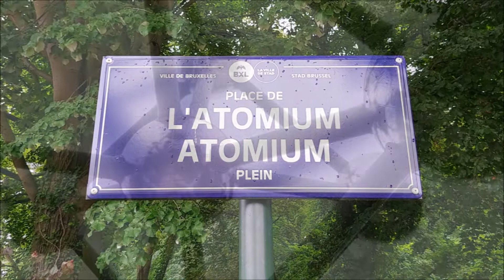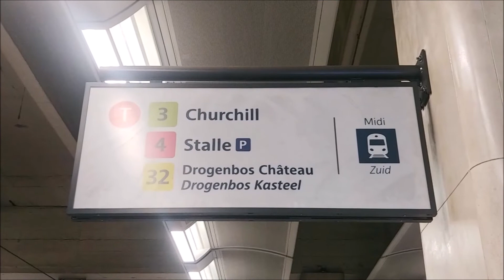Brüssel, Belgien | Brussels, Belgium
Bilder einer Städtereise übers Wochenende nach Brüssel in Belgien. 24 Stunden mit Spaziergängen und Sightseeing in Brüssel. | Pictures of a city trip over the weekend to Brussels in Belgium. 24 hours with city walks and sightseeing in Brussels.